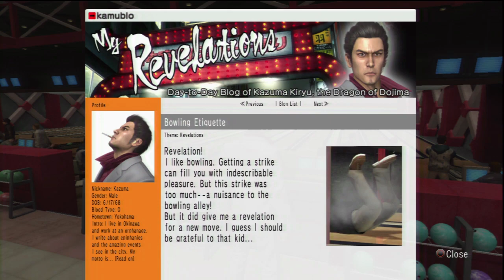Yakuza 3 Revelations - Super Finish: Knock Down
Kiryu Kazuma translates another man's accident into a brutal attack